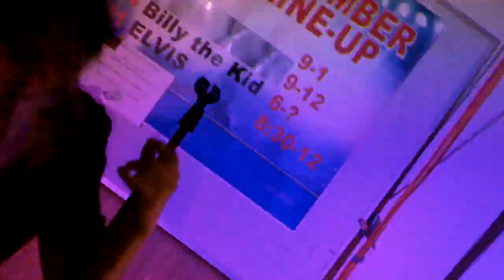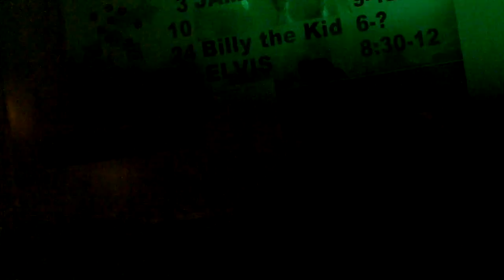RambleOn.MOV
PYPE Ramble on